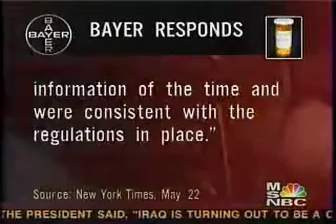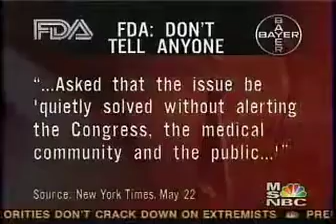Israeli Bayer Company